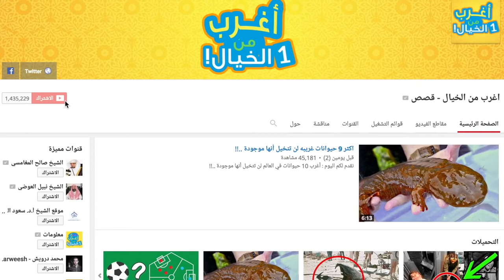10 أشخاص ابطال أنقذوا حياة الحيوانات